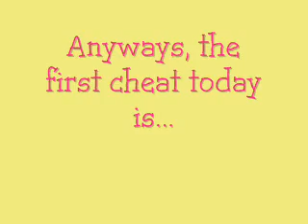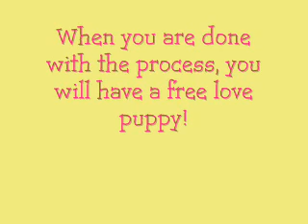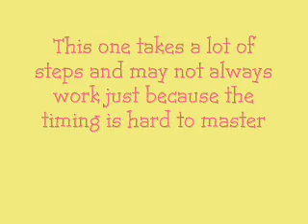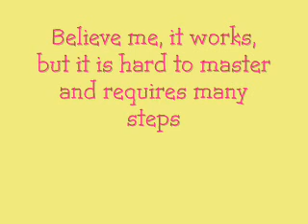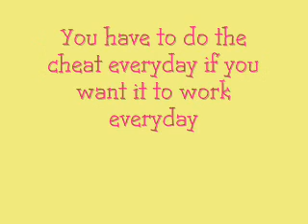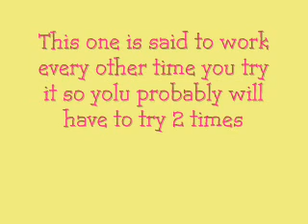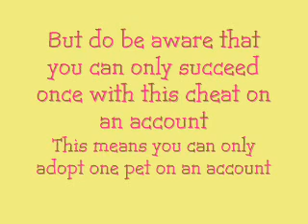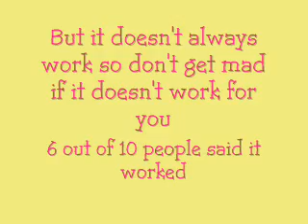Webkinz Cheats! Part 4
Hello everyone! This is the final part of the webkinz cheats videos until I can find more cheats! If anyone wants to give me some cheats and if I can gather about 6-8, I can make another video! Here is the list of the cheats in part 4-

1. New Member Adoption Cheat
2. Love Puppy Code
3. Unlimited Money Cheat
4. Link'd Cheat
5. Employment Office Cheat
6. Big Button of Kinzcash Exploit
7. Free Webkinz Code
8. Wishing Well 2 Extra Spins Cheat
9. Dogbeards Bathtub Battles Cheat

NO NEGATIVE COMMENTS PLEASE! If anyone calls me names or has any mean comments, they will be blocked because I am sick of it! THEY ALL WORK! REPEAT...ALL WORK! The only one that may not work is the Wishing Well 2 Extra Spins cheat, but other than that, they ALL WORK! The point of the video is for your own benefit, not for people to bash me, so if you guys have any questions thats fine, but any further and bad news will come your way. If you keep your comments to yourself, everything will work out just fine

Thank you, and as always, comment, rate, and enjoy!